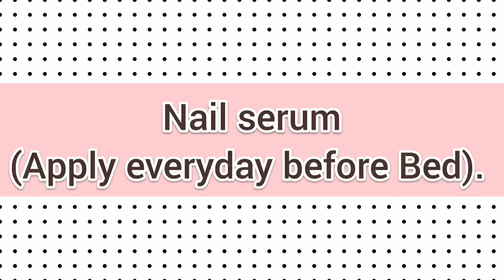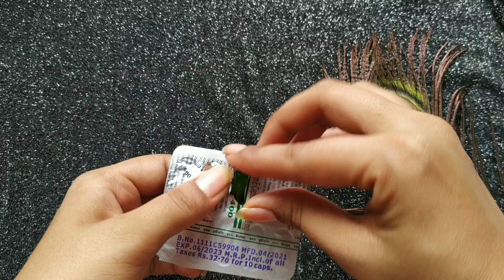Grow nails in 3 days| Nail Growth TIPS| Faster nail growth | How to grow nails fast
officialsona__ydv

I Hope you all found this video useful. 💕

Thankyou.